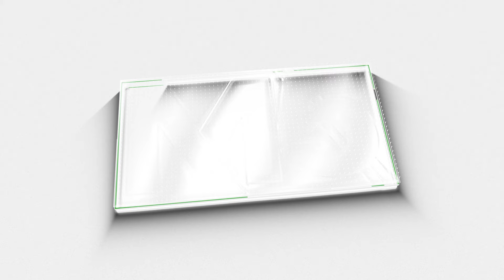കേരളത്തിൽ മത്സരിക്കുക ഇവർ ; ആദ്യഘട്ട സ്ഥാനാർത്ഥികളെ പ്രഖ്യാപിച്ചു;വിജയം ഉറപ്പിച്ച് ബിജെപി BJP KERALA